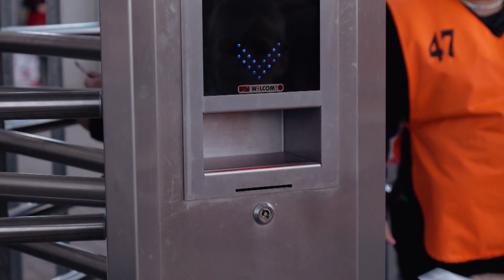A DVTK - FTC rangadón is forogtak a kamerák I Napos oldal magazin I 173. adás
❤️🤍⚽🔥 Az M4 Sport televízió műsorán kétheti rendszerességgel látható Napos oldal magazin kamerái is forogtak a DVTK - FTC rangadón, ahol természetesen a DVTK 75. születésnapját ünneplő legendáját, Salamon Józsefet is felköszöntöttük. ▶️ Nézd meg, ha lemaradtál róla!